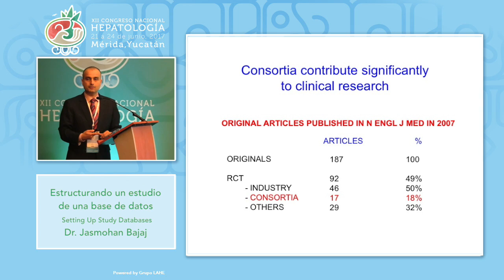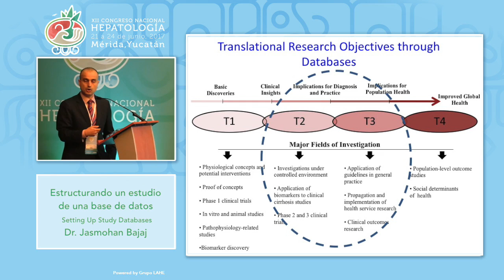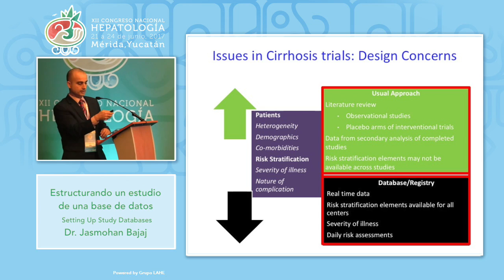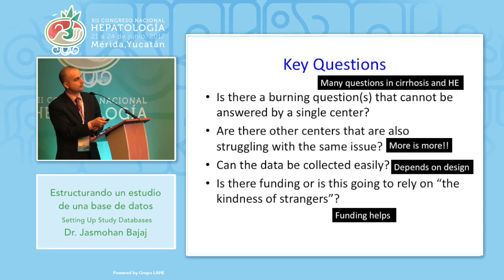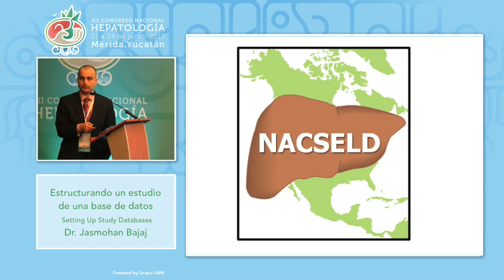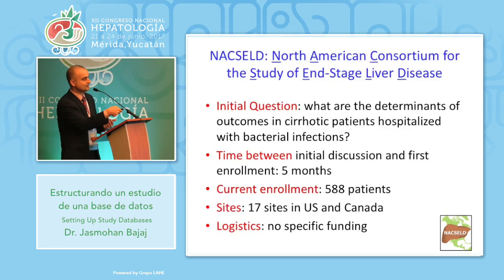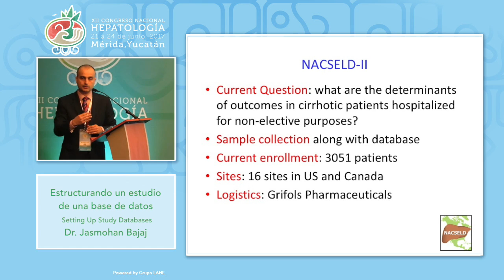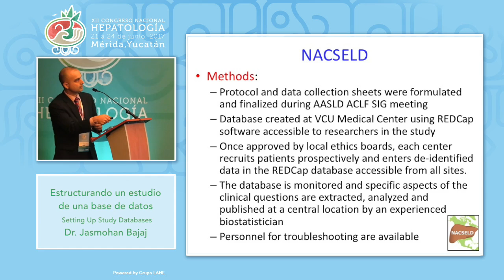AASLD - Estructurando un estudio de base de datos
XII Congreso de Hepatología
Dr  Jasmohan Bajaj